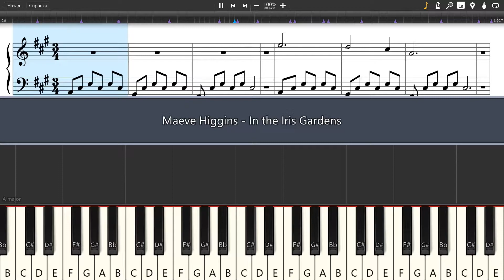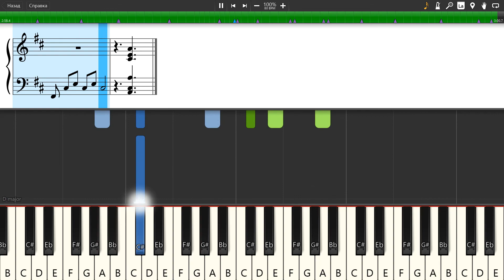Maeve Higgins - In the Iris Gardens - Piano tutorial and cover (Sheets + MIDI)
How To Play Maeve Higgins - In the Iris Gardens on piano